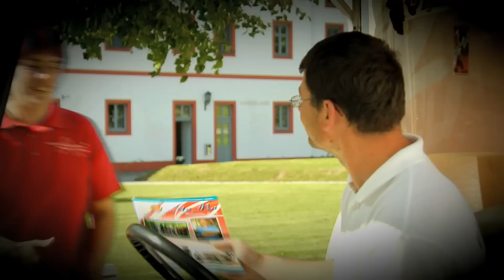Trailer - Einfach MEIN Zuhause